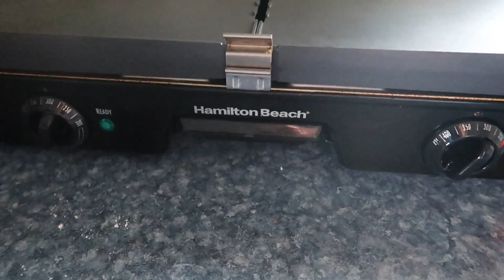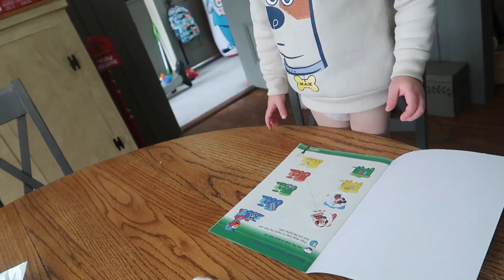Salt Dough Ornaments | Dollar Tree Toddler Crafts | Vlogmus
Today we have it all... We made a batch of salt dough ornaments and guys it couldn't have been easier! They rolled out like a sugar cookie and baked nice and flat...Here is where I found our recipe.
Then of course... a day at the Taylors wouldn't be complete without some craft. but guys. Rory was ALL about the crafts this day! Thank you to dollartree for always having a great and affordable craft section option!
Are you following us over on Instagram?